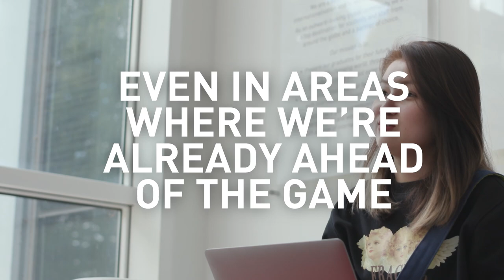Loughborough University Annual Review 2021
What makes Loughborough a winning team?
From being named ‘University of the Year for Sport’ to celebrating our students’ achievements with in-person graduation ceremonies, we worked together.
After another year of challenges, we’re proud of what our community has achieved and we’re proud to be Loughborough.